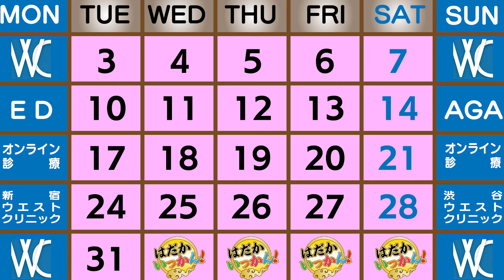引退から5年。現在もマルチに活躍し続ける上原亜衣の印象深い作品。今月から出演しているあのステージも。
現役時代に投資詐欺に遭った上原さん
それからも勉強を続け投資家としても一流に。
現在マルチに活躍する上原さんを深掘り。

メンズマックス、小倉由菜さんの新商品

メンズマックス 新・プッチ
URL：

ベストヒット舞踊祭、チケット申し込みはこちらから

汁無し坦々麺はこちらから
（浅草から配達中）